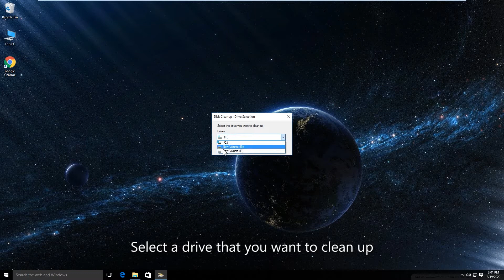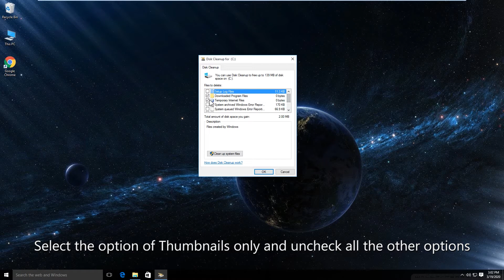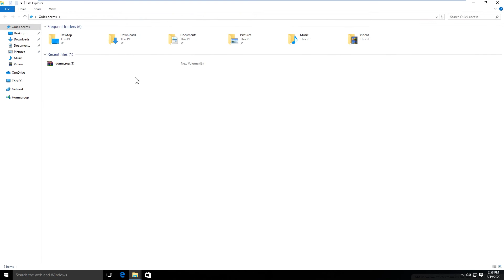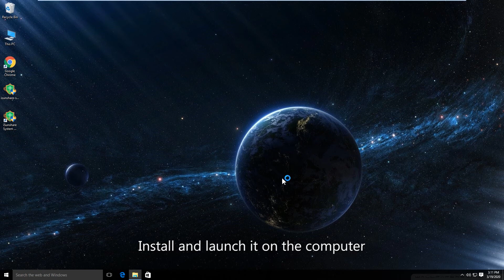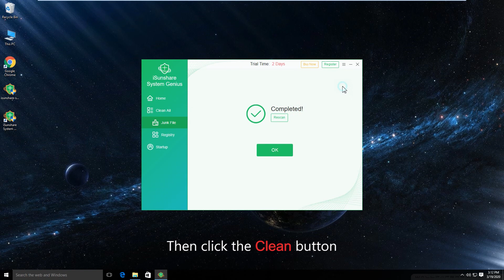3 Methods to Clear Thumbnail Cache in Windows 10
Sometimes the thumbnails in Windows 10 become corrupted, which causes that thumbnails for files and folders can't be displayed correctly. Here you will learn how to delete thumbnail cache in Windows 10 with 3 methods.

Details:
0:00 Title
0:08 Method 1: Make Use of Disk Cleanup to Clear Thumbnail Cache
0:57 Method 2: Clear the Thumbnail Cache Manually via File Explorer
2:00 Method 3: Use iSunshare System Genius to Clear Thumbnail Cache